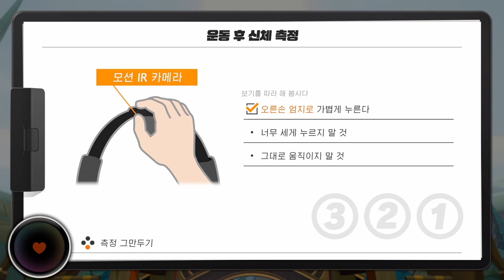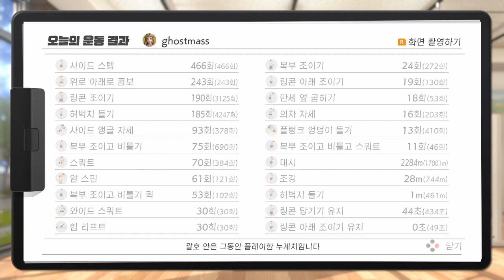[링피트] 살과의 전쟁을 선포한다!!! 운동16일차